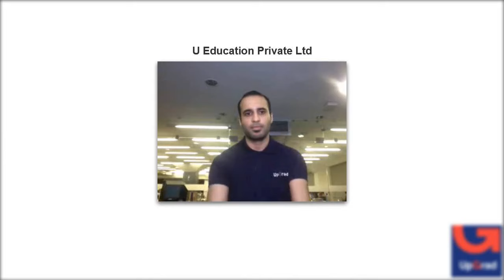Product Management Webinar | How to Build Winning Products in India | UpGrad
"Product management is a crucial role in an organisation. Product managers are generally seen in companies that create products or technology for their consumer or for the internal public in their organisations. A product manager is responsible for different roles ranging from strategising to defining the key features and USP's for a new product or whole product genre. With each product comes new challenges.
Therefore you should be well informed on how to build winning products that will enhance your career as a product manager. Watch the recording session of the webinar on ""PM Careers: How to build winning Products in the Indian Eco-system"" by Kapil Khosla, Senior Product Manager, Twitter.

The session is moderated by Ravijot Chugh, Co-founder and Product Head, UpGrad.
🔥Become a Skilled and Job-Ready:
🟢 Get industry-updated insights every week from domain experts - Check out our free masterclasses
🟢 Wish to get started with your upskilling journey? Schedule a free counselling session